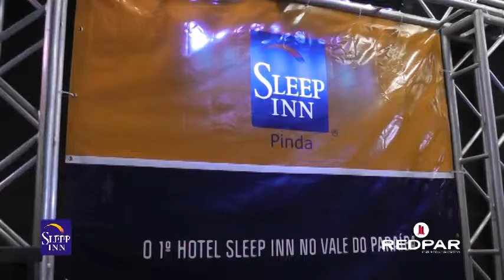Raphael Scamila fala sobre o desenvolvimento do projeto Sleep Inn Pinda